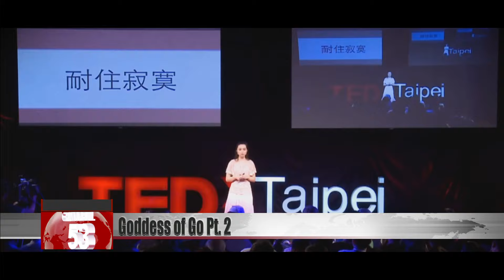Meet Joanne Missingham, Taiwan’s Goddess of Go: Part 2｜Taiwan News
Last Sunday, we introduced you to Taiwan’s top Go player, Joanne Missingham, and showed you her early days learning the game in Taiwan. Today in Part 2, we follow her to the U.S., where Go was virtually unknown, and no teachers could tutor her. Instead, Joanne learned from advanced players online, meeting at midnight to make different time zones work. Finally, after two attempts at a test, she qualified as a pro player, at the age of 14. She then dropped out of normal schooling, to begin a career as a professional Go player. Always accompanied by her devoted mother, she entered many contests, and her rank rose. Here’s part two of our Sunday special report.

In 2005, Joanne was 11, and new in the U.S. Go barely existed in her new country. At one point, she wondered if her Go career would survive the move.

Joanne Missingham
Taiwan Go player
When I was 11, we moved to the U.S. for my dad’s work, and there was no Go in the U.S. There were no Go teachers, and no fellow Go learners, obviously. I just played online, by myself, and analyzed my own games. Later, I found an online teacher.

Chou Ko-ping
Teacher of Joanne Missingham
At the beginning, I thought “There’s not much Go in America. Maybe she’ll give up.” I didn’t imagine that she would persevere in playing online every day. She even managed the time zone problem, playing whenever it suited experts in Asia, people in Taiwan, Japan, Korea and China. She trained every day I was astonished.

Staying as committed to Go as ever, Joanne maintained her discipline, moving step by step towards her dream. Her teachers in Taiwan were touched.

Chou Ko-ping
Nobody made her do it. She made herself do it. It was no easy task, especially for an 11 or 12-year-old. Perhaps because her mom saw how she had such high expectations for herself, her mom took her to the professional exam in China.

Joanne Missingham
Taiwan Go player
My mom gave me a condition. When we moved to the U.S., I was amateur rank 6 dan. Mom said, “If you reach amateur 9 dan, I’ll take you to the professional exams.” In two years online, I reached 9 dan. So my mom took me to the professional exams when I was 13.

Ho Hsin-jen
Chinese Professional Go Association
Online Go is thriving these days, so the online Go platforms provide standards for rising through the ranks, based on the player’s game history. So you can rise all the way to amateur 9 dan. Even though it’s a certificate from a platform, it does prove the player’s capacity, to a certain extent. Someone who can get 9 dan online is almost certainly at a professional standard.

In 2007 at the age of 13, Joanne was on the cusp of adolescence. Accompanied by her mother, she went to China for the Go exam. In the girls’ category, only the top two players would receive professional status. Competition is fierce, merely to take the exam. Only 5% of entrants are allowed to compete.

Joanne Missingham
Taiwan Go player
Qualifying as a pro Go player is very hard. I took the exam in China. I first took it at the age of 13. Only two girls out of about 90 passed. I placed 20th that time. That’s a long way from passing. I asked my mom to give me another chance, so she took me back the next year. I came second that time.

Ho Hsin-jen
Every year, many people want to take the test. The Chinese population is so big. Thousands apply, and only 10% are accepted. In other words, it’s extraordinarily competitive. In general, it’s well known that the pros from China and Korea have a slightly higher standard than those from Japan and Taiwan. I think it’s because they train differently, and their competition systems are different.

There are nine professional Go rankings. One is the lowest, nine is the highest. Players only go up ranks, never down. A player that wants to rise in ranking needs to play in global contests.

Ho Hsin-jen
A new pro player starts at 1 dan, at least. Basically, to go up a rank, you have to accumulate wins in formal Go matches. Currently, Taiwan’s highest ranked player has a 9 dan rank.

Joanne’s wish to become a pro Go player came true when she was 14. Her mother was her minder and manager. She took her daughter to contests, big and small, and that cut into family time. Joanne’s formal education had to pause. At one time, her father opposed the choice.

Joanne Missingham
Taiwan Go player
My dad was worried about how I’d make an income. A professional Go player’s income isn’t very fixed. It depends on your success - that decides your prize money and income. So I made a promise to my dad. I said, “If I make enough money to support me and mom, you have to stop questioning it.” I was lucky that, in the first year, I man